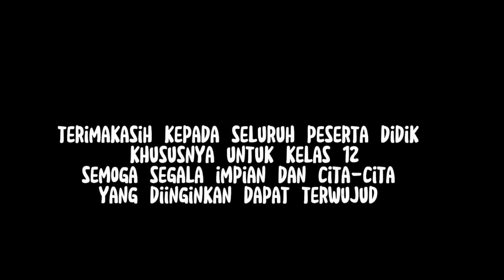Karya Cipta Lagu - Mimpiku 12 IPA 7